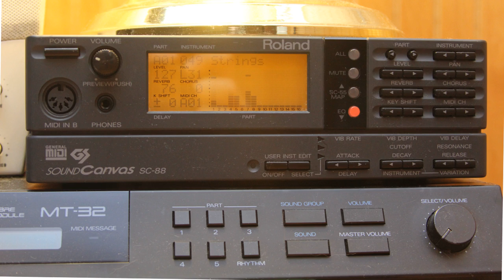Daggerfall on Roland SC-88 MIDI: 25